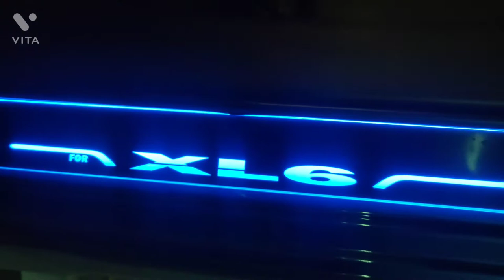#XL6 car modification #led lights #